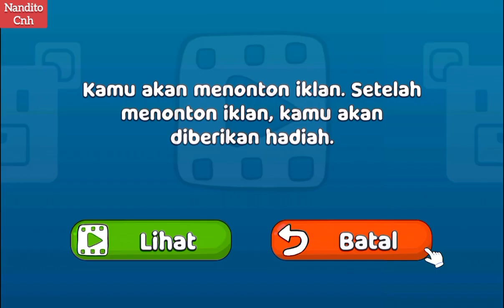BARU TAU DIDALAM KEJU TERNYATA ADA RUANGAN DAN ADA BANGKU KOCAK BENER | MAIN GAME BERUANG SULTAN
Keren ini game bisa kepikiran didalam keju ada ruangan 😀

Terima kasih
Nandito